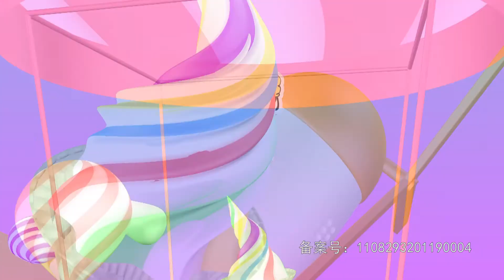《X星人说》第151集 与人类皮肤最接近的是什么动物的皮肤？ | Animal Fun Facts | WasuTV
华数TV原创萌宠主播脱口秀，引入宠物主播形象，以宠物新闻为话题，网络段子为卖点，爆笑吐槽为手段，告诉您宠物圈发生的那些事。
Introducing "Animal Fun Facts", WasuTV’s original pet anchor talk show! Using talking pets as anchors, pet news as topics, internet memes as selling points and laughs to drive the point home, "Animal Fun Facts" is here to bring you all the latest happenings in the world of pets!